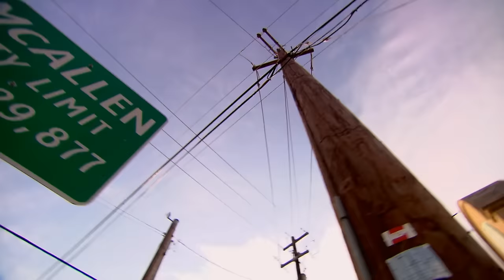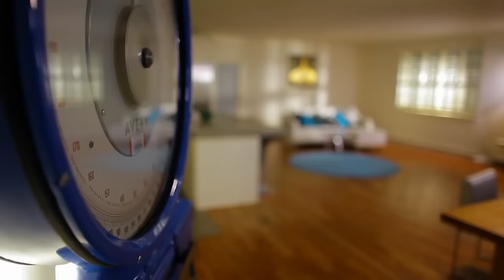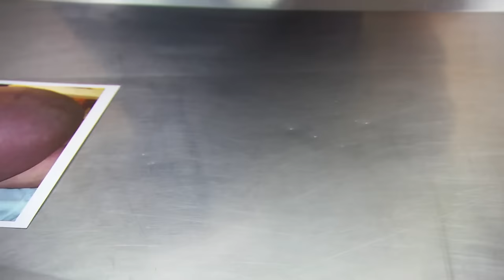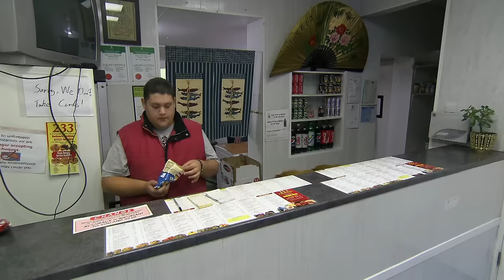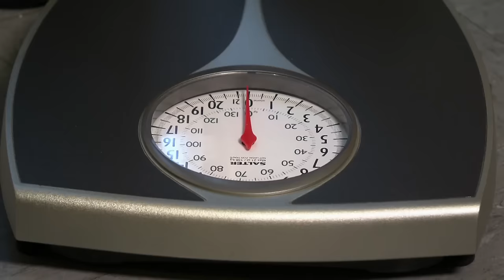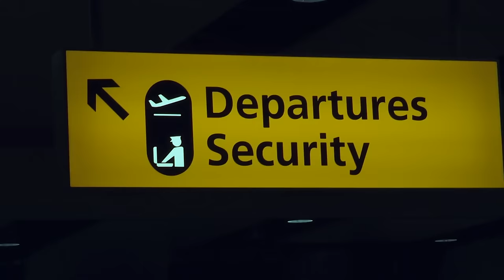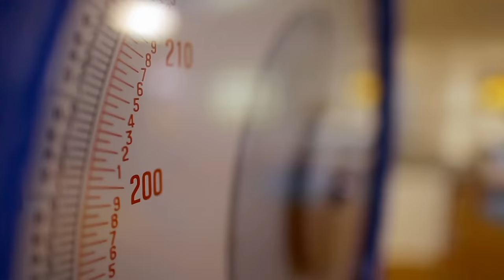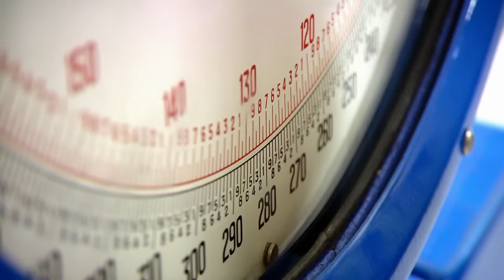Supersize Vs Superskinny | S6 E01 | How To Lose Weight Full Episodes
Dr. Christian visits McAllen's mortuary, which is having to be supersized with wider doorways and autopsy tables. In the feeding clinic, LJ Marley, a takeaway addict who tips the scales at 24 stone, with a 59-inch waist, swaps diets with Katie Reeve, whose childlike portions see her weigh in at a paltry 6st 11lb.